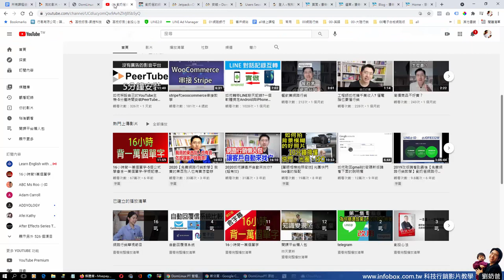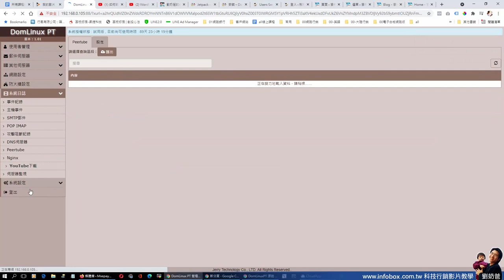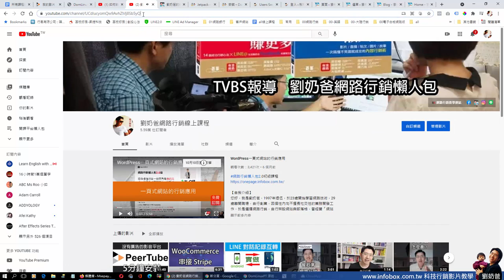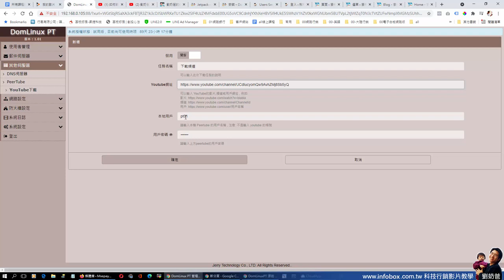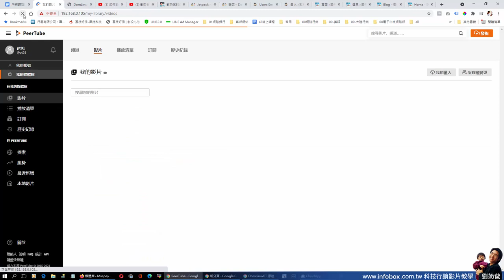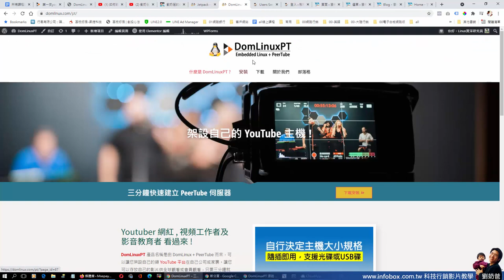PeerTube使用教學(2)